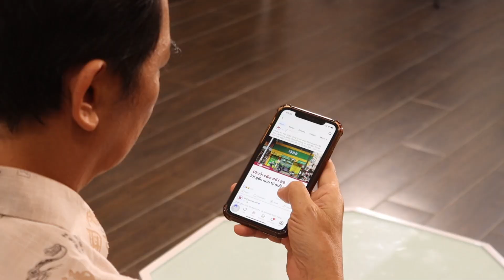MẬT NGỌT CHẾT RUỒI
Mật ngọt chết ruồi | bài tập TvC sinh viên trường ĐH Rmit (call to action & raise awareness).